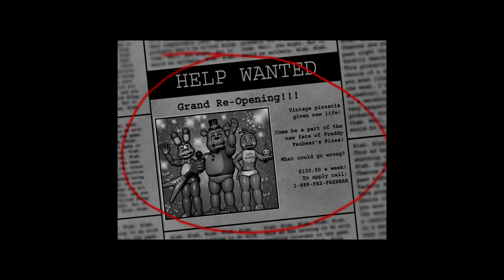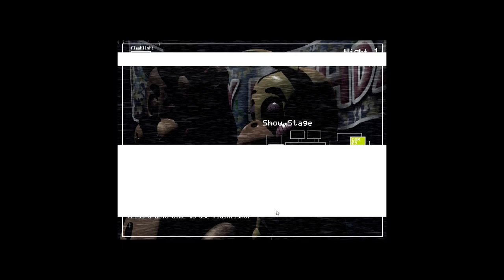Five Nights at Freddy's 2